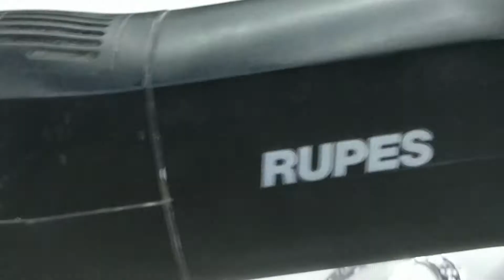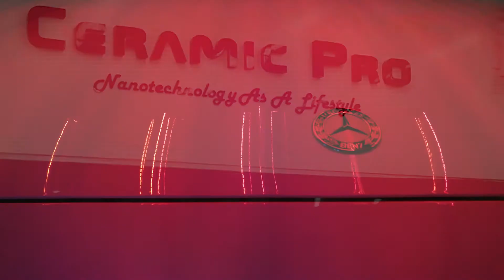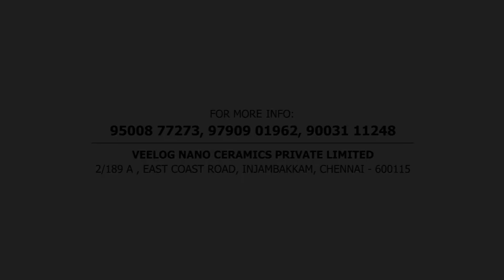Ceramic Pro Chennai - Mercedes C Class (Black)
Ceramic Pro® - The world's leading nanoceramic coating.

Protection against Environmental Fall out | Permanent Protection | Super Hydrophobic | Chemical Resistant | High Gloss | Self Cleaning Effect | Anti Graffiti.

Ceramic Pro is a global network of over 5000 certified professional installers and technologists. We are working on protecting surfaces of anything you can imagine, automotive, marine, aviation, construction, heavy industry, art, fashion accessories etc.